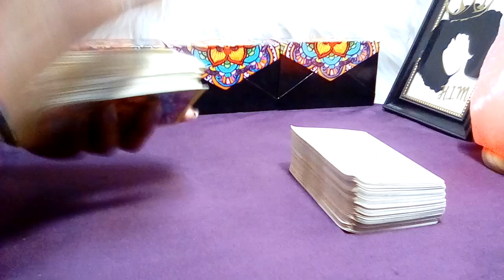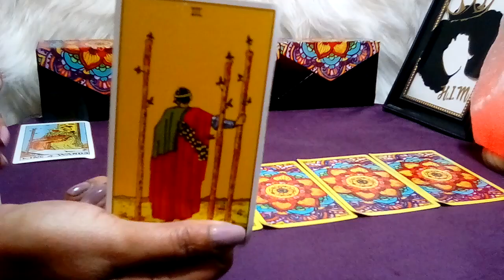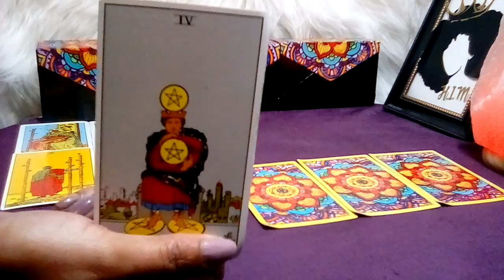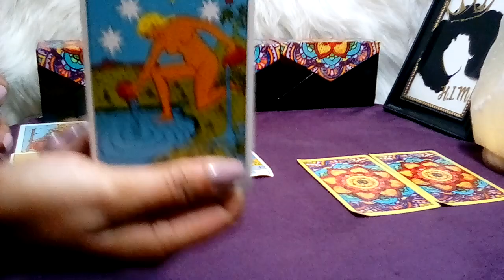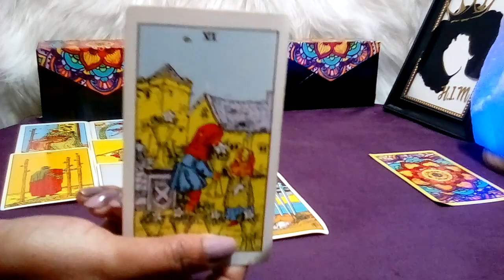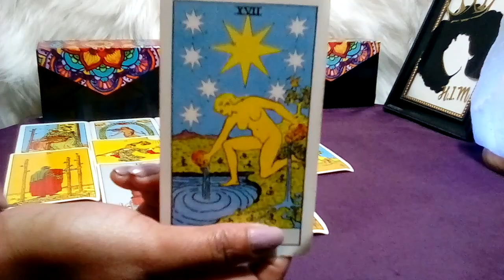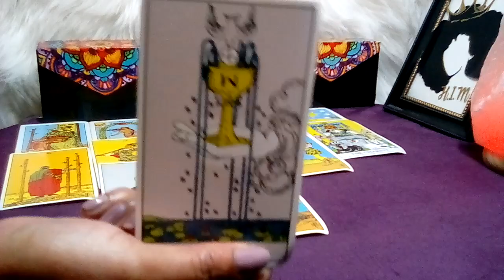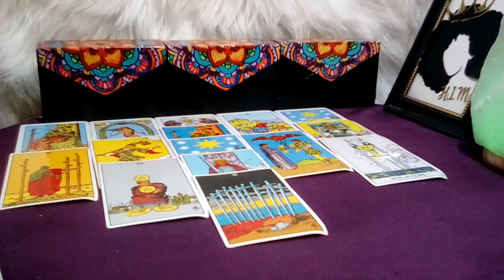AQUARIUS! 🧡 "You Need To Know This Right Now!!!" (05-06) APRIL 2023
Decks Used:
Cosmic Tarot
Crystal Visions
The Pictorial Key
Rider-Waite Tarot